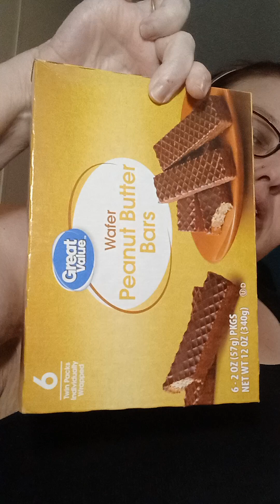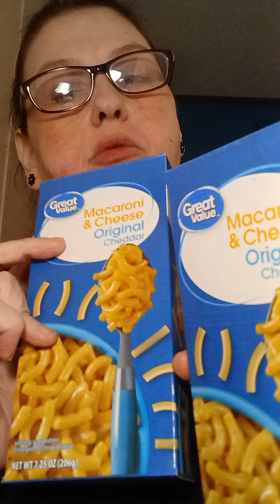Small Walmart grocery haul